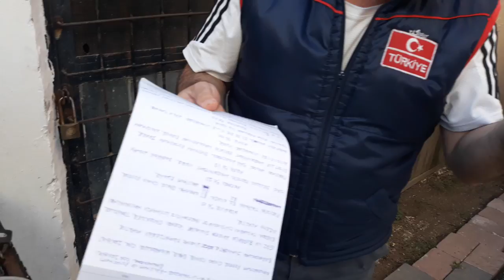güvercin kereviz pazı ve semiz otu mucizesi 0543 955 51 55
Semizotu kereviz pazı yaprağı onlarca vitamin onlarca protein onlarca mineral muhakkak güvercinlerini ze veriniz videoyu izleyiniz doğal güvercin bakmak için kanalımızı takip ediniz 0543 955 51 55